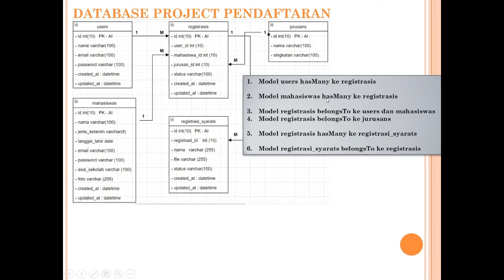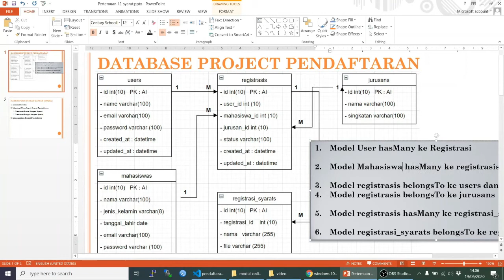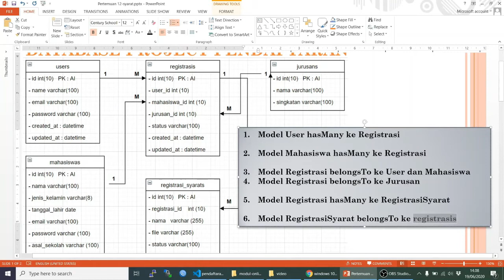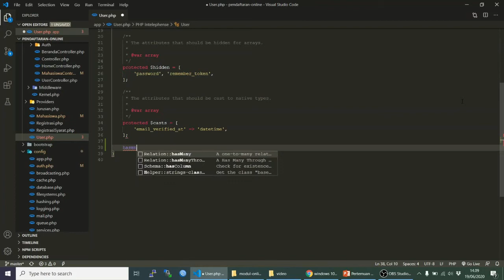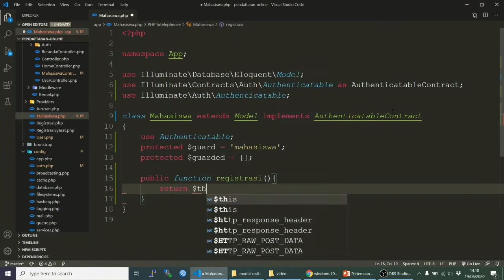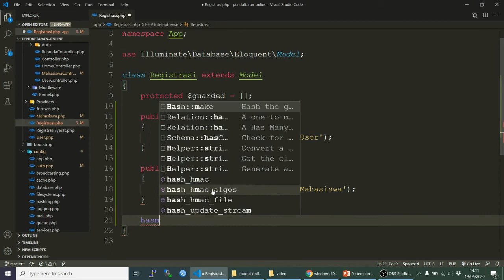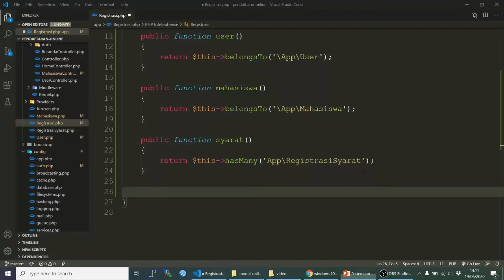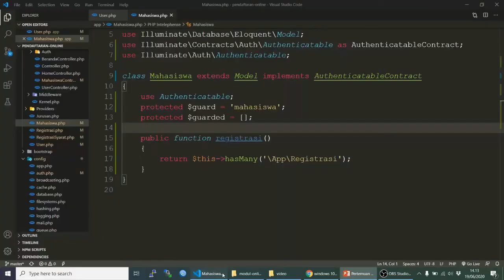Web Lanjutan Laravel 6 Part 7-1